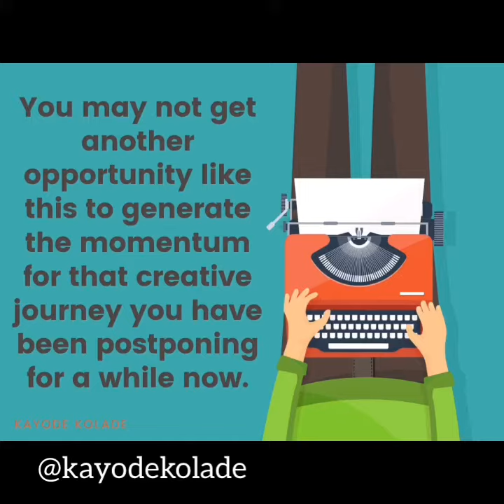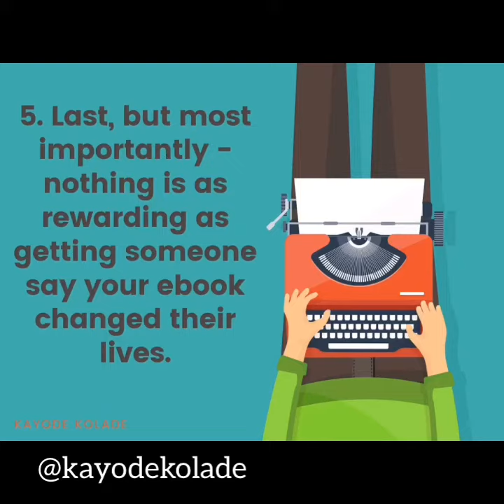WRITE & PUBLISH YOUR EBOOK with these quick steps. Part 1